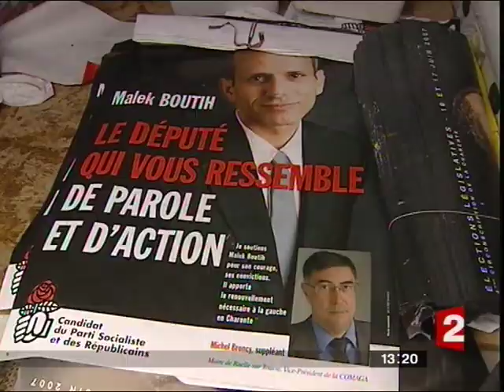REPORTAGE LEGISLATIVE AVEC MALEK BOUTIH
DIFFICILE DE GAGNER UNE ELECTION UNINOMINALE ( LEGISLATIVE ) QUAND ON EST ARABE EN FRANCE ...LE CAS DE MALEK BOUTIH DU PS
REPORTAGE AHMED TAZIR POUR FRANCE 2